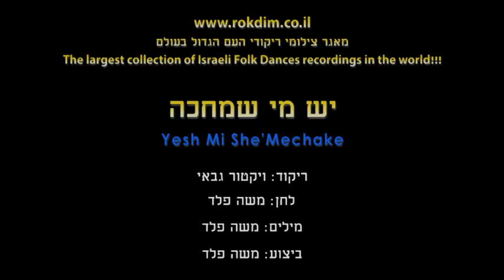Yesh Mi She'Mechake - Dance | יש מי שמחכה - ריקוד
שם הריקוד: יש מי שמחכה
שנת חיבור: 2021
צורה: מעגל
כוריאוגרפים: ויקטור גבאי
מבצעים: פלד משה
מלחינים: פלד משה
תמלילנים: פלד משה

Dance Name: Yesh Mi She'Mechake
Creation Year: 2021
Shape: Circle
Choreographers: Viktor Gabay
Performers: Peled Moshe
Composers: Peled Moshe
Lyricists: Peled Moshe